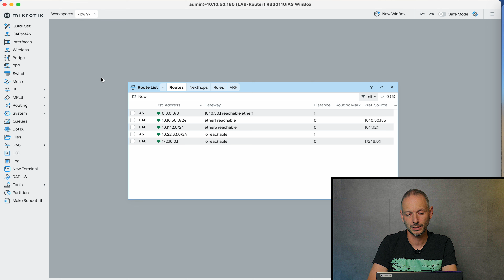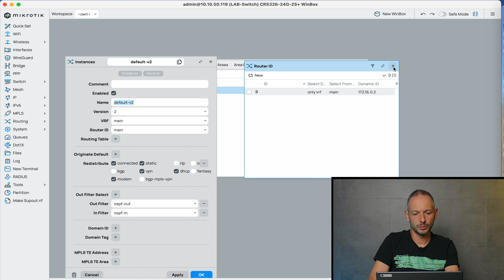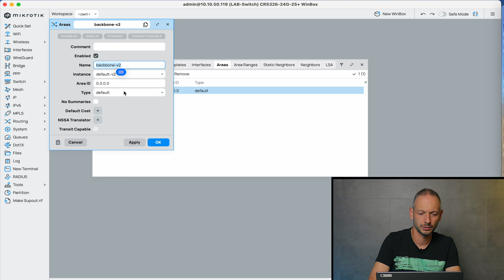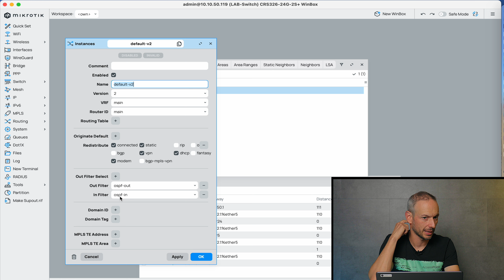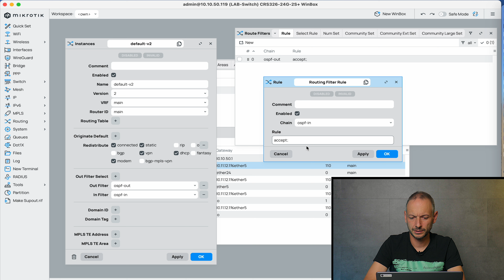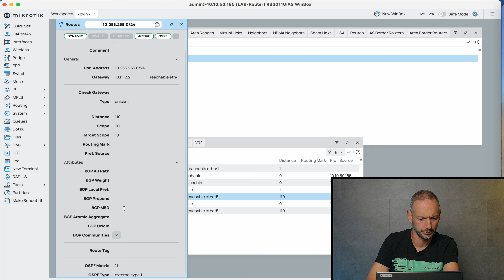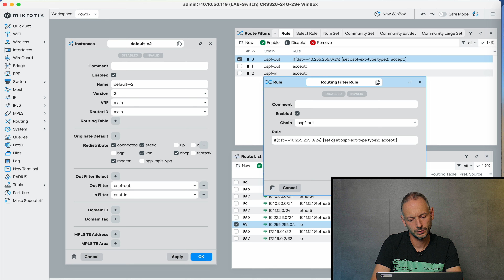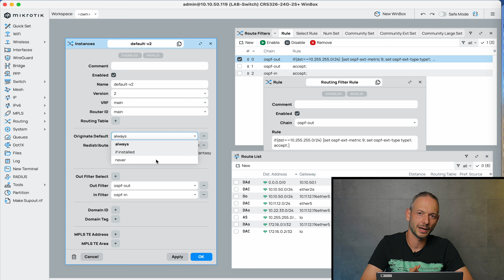MikroTik Shorts - OSPF 6/7 - 2.rész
MikroTik Shorts sorozatunk legutóbbi epizódjában az OSPF rejtelmeibe nyújtottunk betekintést és megmutattuk lépésről lépésre, hogy ROS verzió frissítéskor (6-ról 7-re) milyen kihívásokkal nézhettek szembe. A mai részben maradunk az OSPF-nél és RouterOS frissítésnél ezúttal a hibakeresésre és annak megoldási lehetőségeire fókuszálunk.

Időbélyeg:

00:00 - Bevezetés
00:32 - OSPF konfiguráció hibakeresés a gyakorlatban
27:05 - Lezárás